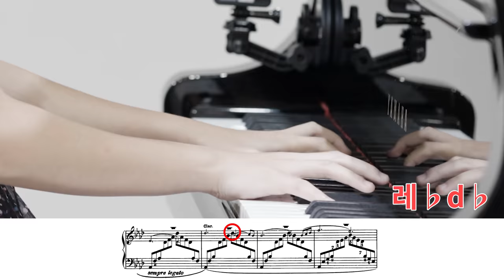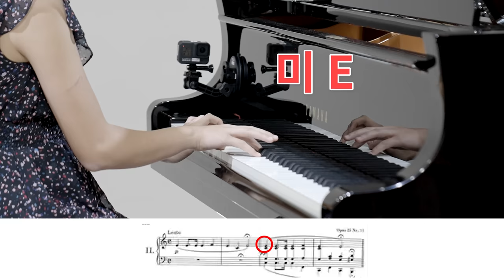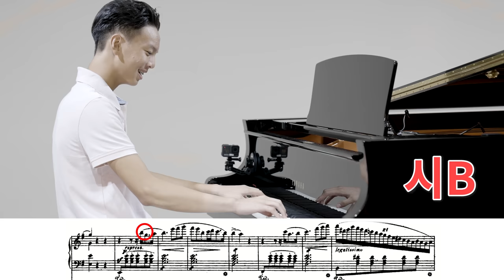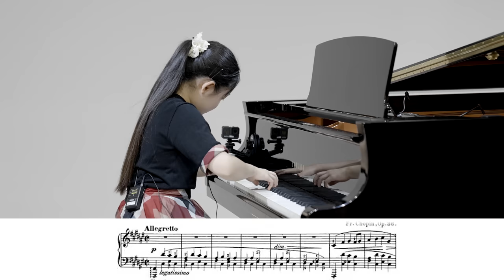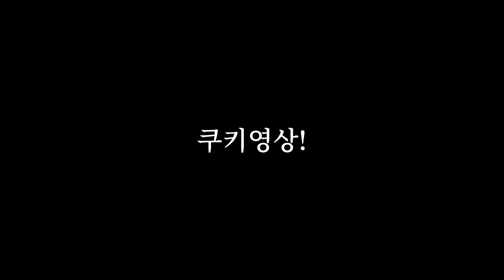나는 이 나이때 도레미만 쳤는데;; 한 중 일 영재들의 미친 피아노배틀..1부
한 중 일 피아노 영재들을 모아놓고 다짜고짜 피아노 끝음잇기 게임을 시켜봤습니다

Matthew Chang
만 13세, 5세부터 Dr. Kuei-| Wu를 현재까지 사사하고 있으며 키로브 아카데미 음악영재 프로그램에서 수학하였고 현재 피바디 음대 교수 Boris Slutsky와 도 배우고 있습니다. 그가 7살 때 오스트리아 비엔나 Metallener Saal
Musikvein Chopin Competition in Hartford, CT., the Rosalyn Tureck International Bach Competition, the William Knabe International Piano Competition the Chicago International Competition, the Kosciuszko Foundation Chopin Competition for Young Pianists, The Kirov International Junior E-Piano Competition2020 등 입상, the Eastern MTNA Junior Performance Competition 1위에 입상하였습니다.

Victoria Lahee Han
만 11세,  2022년 제21회 LynnHarrel Concerto Competition (18세 이하)에서 역사상 최연소 우승.
또한 VernellGreggYoung Artist Competition의 최연소 대상 (18세 이하). 댈러스 심포니 오케스트라, 루이스빌 심포니 오케스트라와 함께 공연했습니다. The Kirov International Junior E-Piano Competition2020에서 입상하여 워싱턴 D.C의 케네디 기념 센터에서 열린 입상자 콘서트에서 공연했습니다. 2019 년 시애틀 국제 금메달리스트, 2018년에는 알로하 국제 피아노 콩쿠르와 스타인 웨이 피아노 콩쿠르에서 최우수상을 수상하였습니다.

Momone Shiraish
만 14세, 이탈리아의 Imola 국제 음악 축제 및 콩쿠르에서 해외에서 연주 할 수 있는 첫 번째 기회를 얻었으며 그 곳에서 콩쿠르에 입상하여 두 번의 연주 기회를 얻었습니다. 그녀는 The Kirov International Junior E-Piano Competition2020에서 Junior 부문에 우승했으며 워싱턴 D.C의 케네디 기념 센터에서 데뷔 공연을 하였습니다.
일본에서는 일본 피아노 콩쿠르의 최우수상인 쇼팽 국제 피아노 콩쿠르의 금상과 최고의 솔리스트상, 교토 국제 음악 콩쿠르 전체대상, 일본 피아노 콩쿠르의 최우수상 수상 경력 많은 대회에서 우승했습니다.

YSL클래식영재기획은 대표 이양숙의 영재교육을 통해 배출한 조이스 양, 원재연,
이 혁 등과 같이 음악을 사랑하는 어린 음악도를 발굴, 본인들만의 개성있는 음악 세계를 펼치어 국제 무대에서 세계적인 연주가로서 꿈을 실현 할 수 있도록 아낌없는 지원을 하고있습니다
자세한 사항은 홈페이지를 참고해주세요 :)